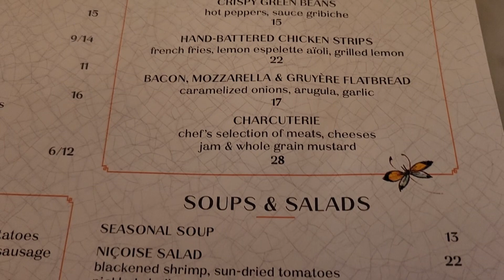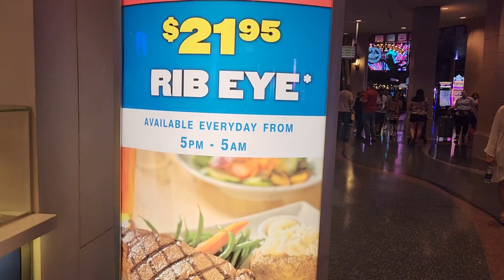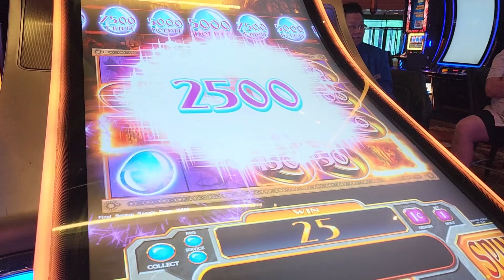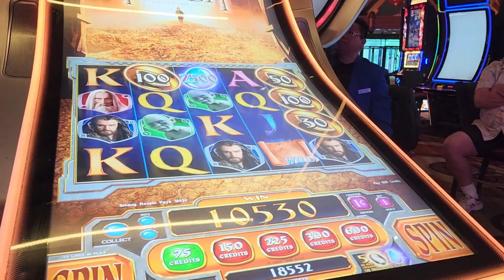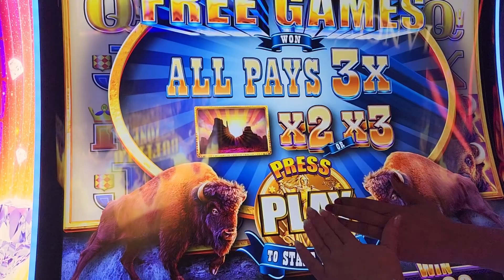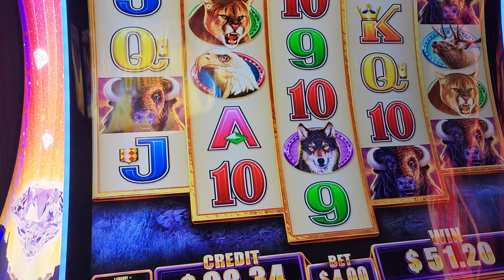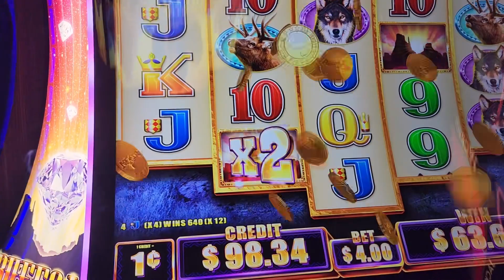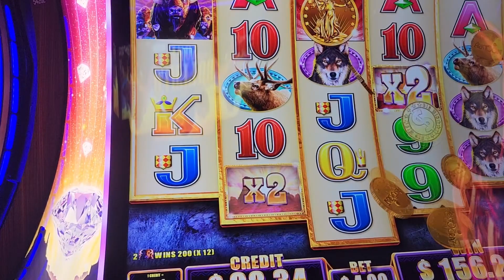PARK MGM PRIMROSE BREAKFAST/ SLOTS AT NYNY / MEGA WIN ON LORD OF THE RINGS SLOT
Day 3 & 4 we head over to Park MGM for breakfast and free play . We then walk across to NYNY Casino to try our luck . We had some nice wins and was lots of fun . We give you a tour of a Park MGM room as well as a NYNY room .